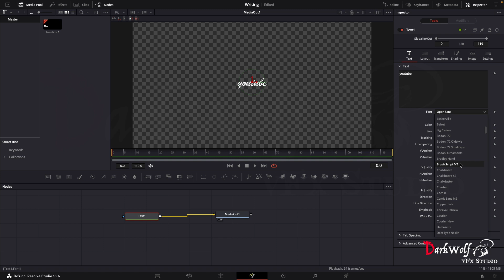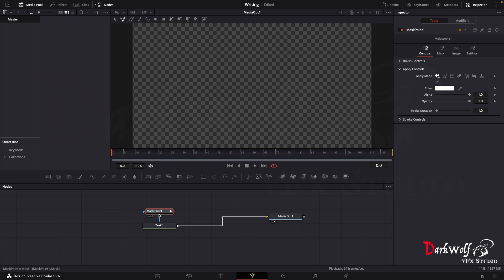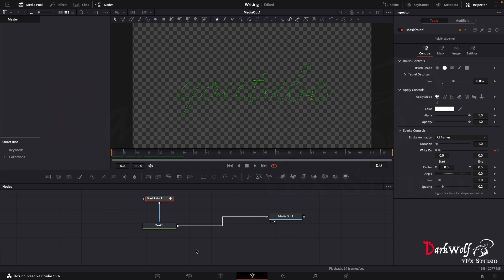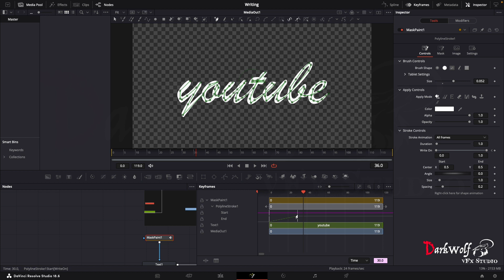Hand Writing Effect in Davinci resolve Fusion | Font animation in davinci fusion malayalam